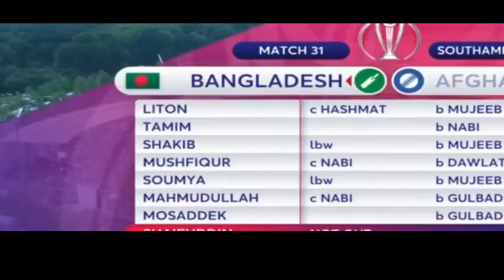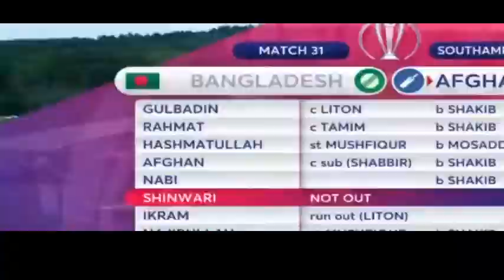Bangladesh vs Afghanistan Full Match Highlights ICC Cricket World Cup 2019 24th June, 2019